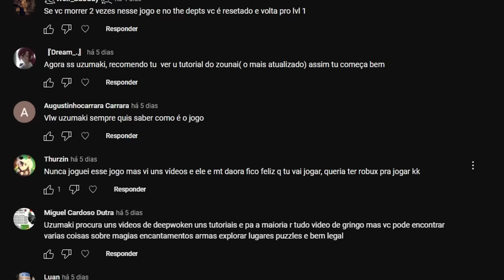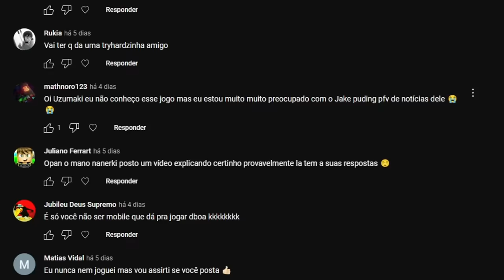DEEPWOKEN: O JOGO MAIS DESAFIADOR QUE VOCÊ PODE ENCONTRAR NO ROBLOX